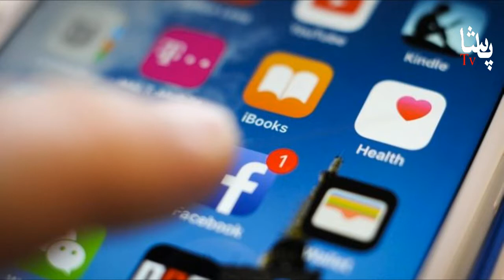History of Internet l انٹرنیٹ کیا ھے اور کیسے کام کرتا ھے l Pasha Tv l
Internet Kya hai Aur Kese Kam Krta hai l انٹرنیٹ کیا ھے اور کیسے کام کرتا ھے l Pasha Tv l

Iss video mein aap Internet ki history aur kaam krne k baare mein jan sakein ge.